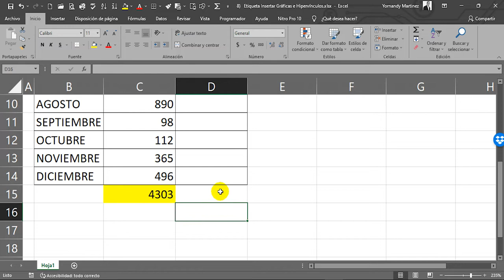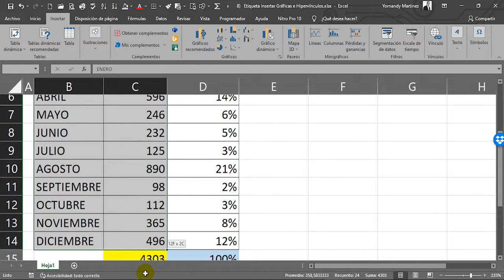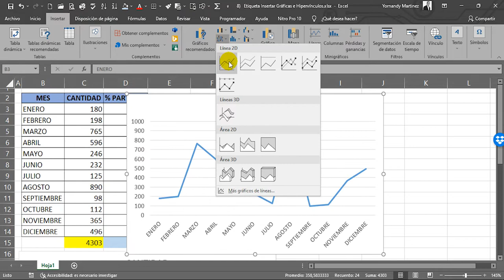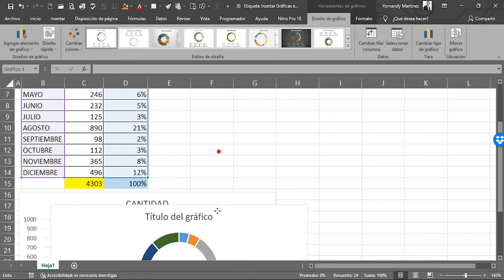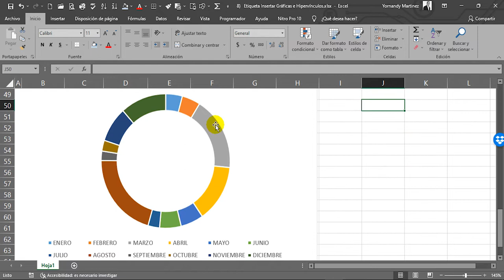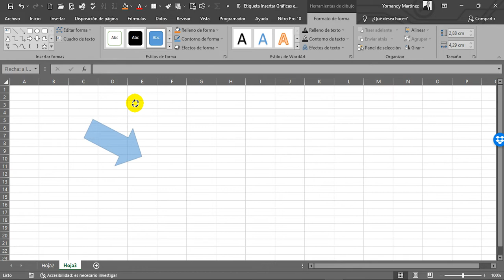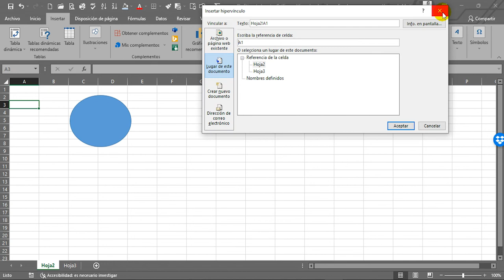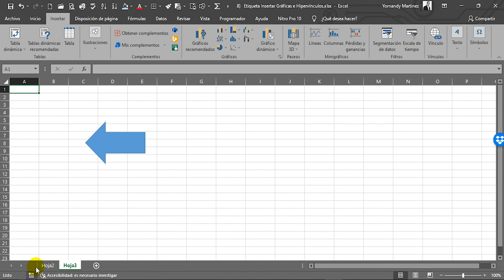Video Tutorial - Etiqueta Insertar Gráficas e Hipervínculo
La etiqueta o menú de Insertar, es una de las más utilizados en la construcción de tablas y plantillas en Excel, en ella se encuentran varias opciones; dentro de ellas está el bloque denominado Gráficos; en él se pueden insertar gráficos de varios tipos, teniendo en cuenta la utilidad que a estos se les quiera dar.  Dentro de los gráficos más utilizados se tienen: Gráficos de columnas o barras, gráficos de líneas o áreas y gráficos circulares o de anillos; este último se utiliza para graficar valores porcentuales y sus proporciones suman un 100%.

En la etiqueta Insertar, también se identifica la opción de Vínculo, la cual permite realizar enlaces o hipervínculos con archivos o páginas web, hojas de libro de Excel, crear documento nuevo o direcciones de correo electrónico.